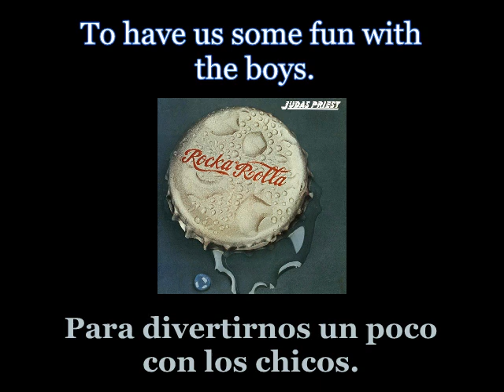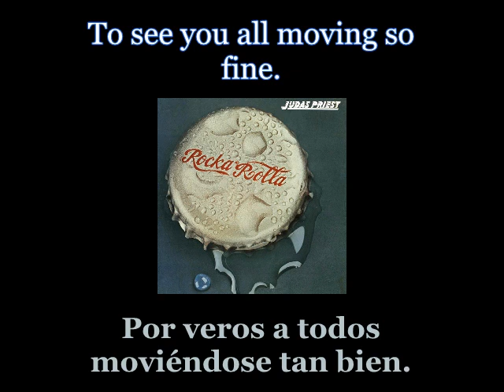Judas Priest - One For The Road - 01 - Lyrics / Subtitulos en español (Nwobhm) Traducida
Artist: Judas Priest
Track: One For The Road
Album: Rocka Rolla
Year: 1974
Genre: Heavy Metal
Country: England